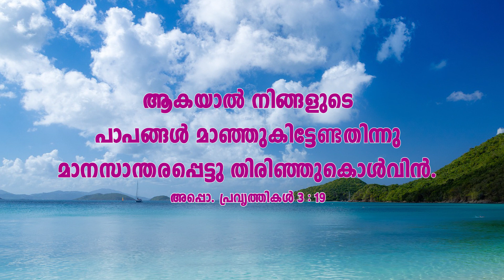Acts of the Apostles 319 20201225